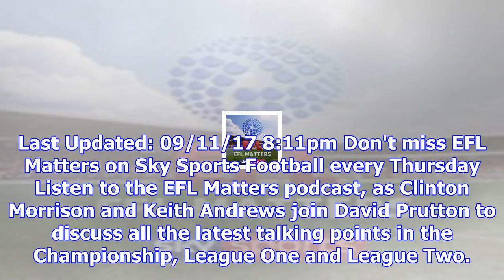Listen: efl matters podcast: clinton morrison and keith andrews join david prutton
Last Updated: 09/11/17 8:11pm Don't miss EFL Matters on Sky Sports Football every Thursday Listen to...